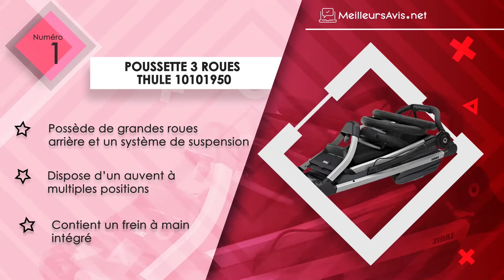⭐️ MEILLEURE POUSSETTE 3 ROUES- Avis & Guide d'achat (Comparatif 2021)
⭐️ Poussette 3 roues Thule 10101950
⭐️ Poussette 3 roues Peg Perego BOOK CROSS
⭐️ Poussette 3 roues Baby Jogger Summit X3
⭐️ Poussette 3 roues Bébé Confort 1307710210
⭐️ Poussette 3 roues Hauck 148549